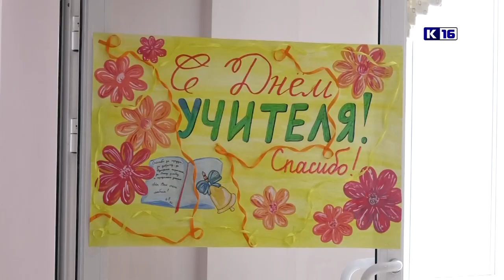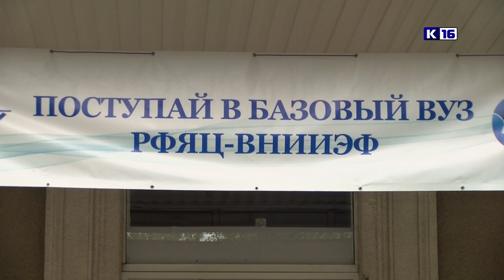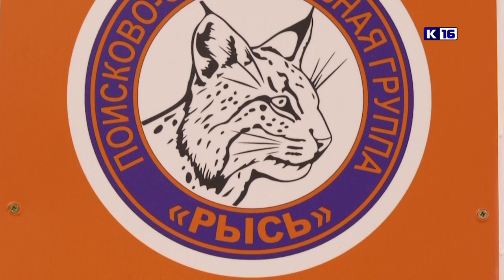Новости Сарова 05.10.2022